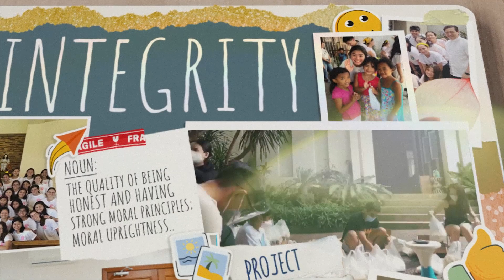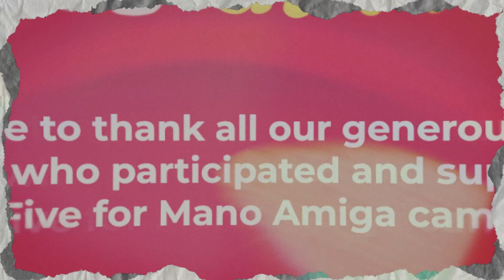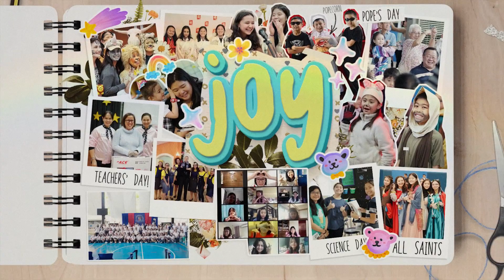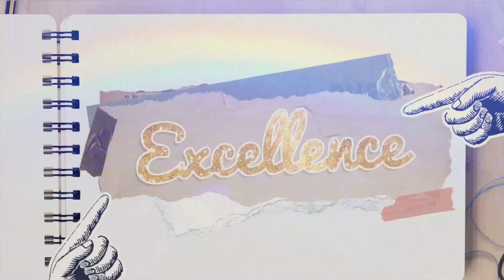Everest International Academy 15th Anniversary Video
Thank you Everest community and congratulations for 15 wonderful years of forming future Christian leaders! We are happy to share this milestone video with you. Cheers to us all and to more years of conquering new heights.